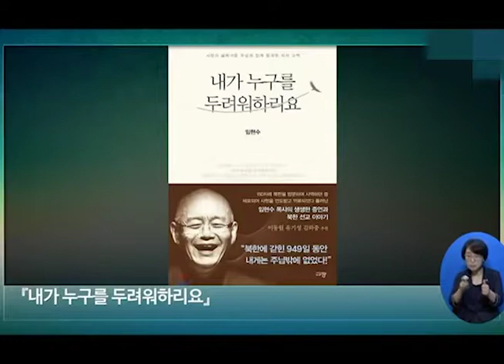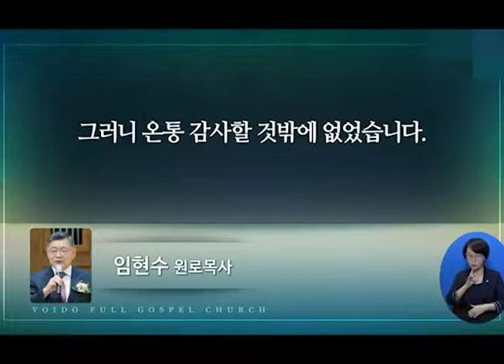이영훈목사 "너는 나의 종이라" (이사야 49:3-6) chtv56.9